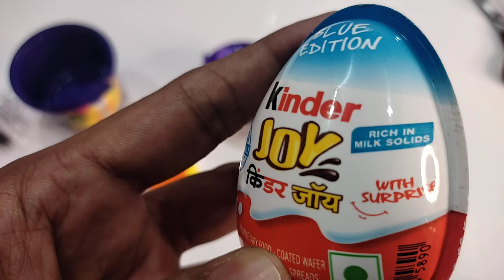Lickables VS Kinder Joy With FREE GIFTS🎁